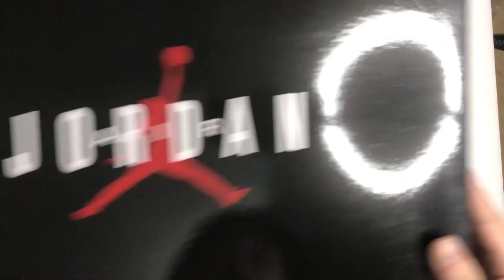Air Jordan 9 Retro 'Fire Red' CT8019 162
The Air Jordan 9 Retro ‘Fire Red’ features color-popped accents on the shoe that originally launched in 1993, coinciding with Michael Jordan’s first retirement from the NBA. The historic silhouette utilizes a stitched white leather upper with grey patent leather overlays and crimson molded eyelets. Additional hits of Fire Red make their way to the sneaker’s various branding elements, including a Jumpman logo debossed on the polyurethane midsole and a globe emblem on the heel tab, the latter signifying MJ’s emergence as an international icon.